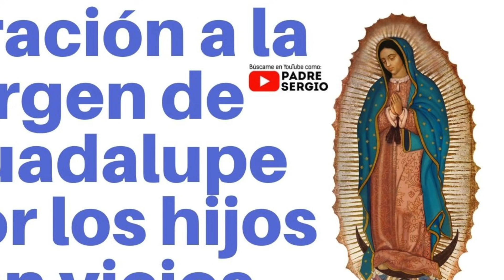Oración a la Virgen de Guadalupe por los hijos con vicios